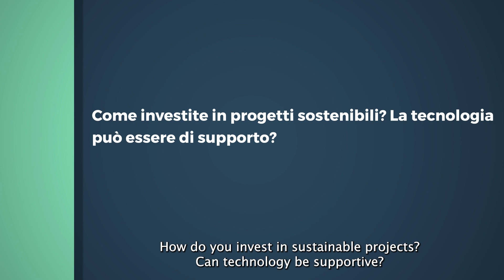Massimo Lucentini, Todis - Grocery Connect 2023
"Presente e futuro del Grocery” - Intervista a Massimo Lucentini, Direttore Generale di Todis.

Anche per i supermercati che hanno fatto della prossimità il loro punto di forza, lo sviluppo e la crescita segue i binari della sostenibilità e dell'innovazione: investendo in tecnologie, ma anche in formazione.

L'innovazione, infatti, nasce anche dal confronto, dall'analisi e dalla ricerca di nuove ispirazioni. Ecco perché la formazione è un tassello importante della strategia di crescita. "La nostra visione di azienda, che è poi l'azienda che siamo oggi, è nata durante un tour", afferma Lucentini.